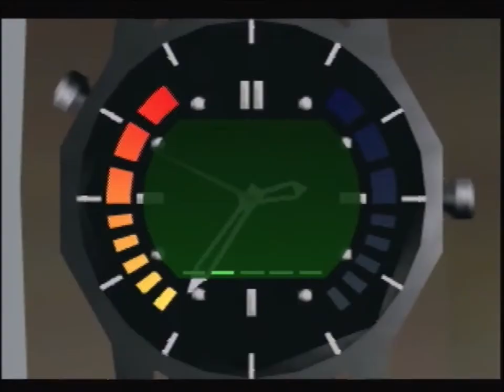Frigate 00A - 1:09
waited by the boat for champ